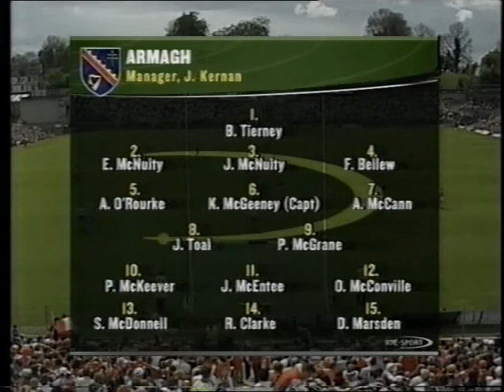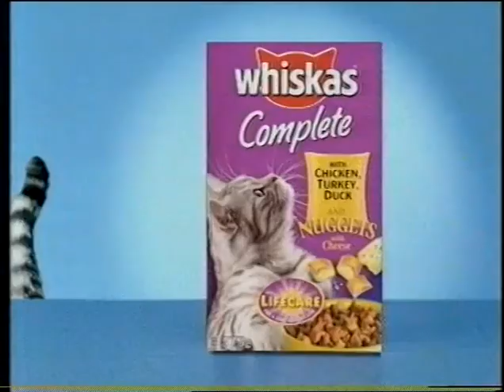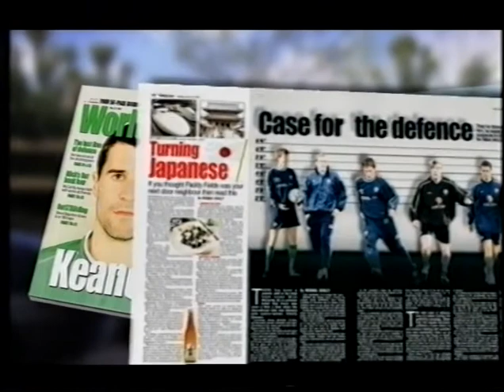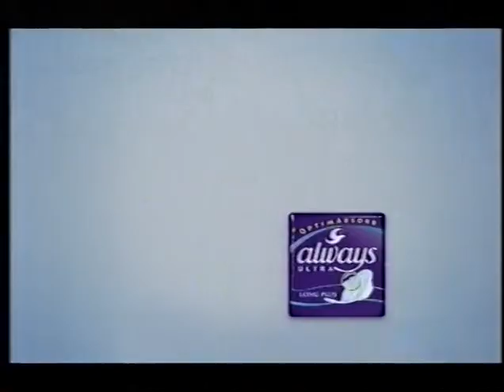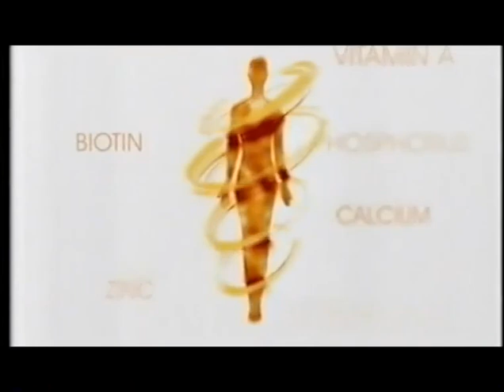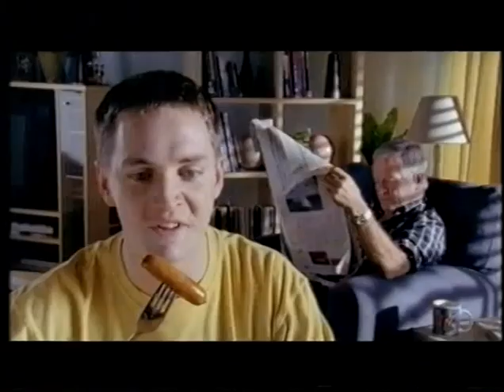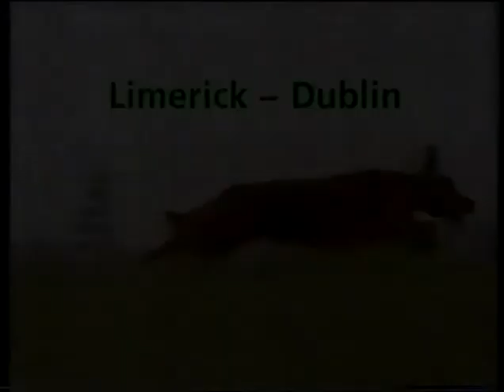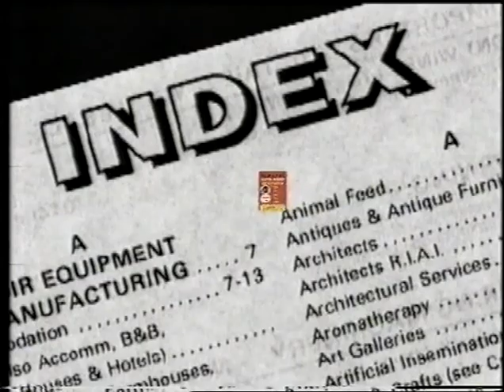Armagh v Tyrone - Ulster SFC Q/Final Replay 2002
26th May 2002
St Tiernach's Park, Clones